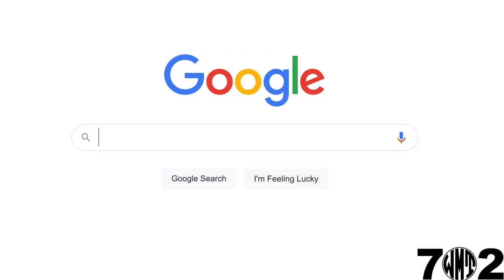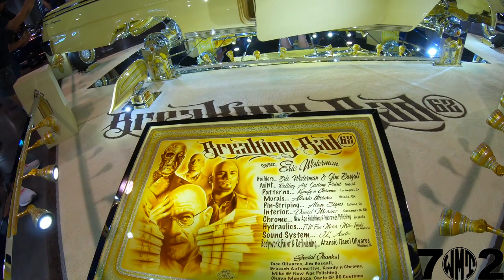LOWRIDER SHOW LAS VEGAS 2022 (LABOR DAY WEEKEND)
Lowwrider Tour in Las Vegas. Labor Weekend. It was an event to remember, Lots of amazing cars to see. These are some of the best detailed cars you are going to see. Don't miss out.

⚠️ You can't register your song with content ID or any copyright organizations unless you have acquired the exclusive rights.